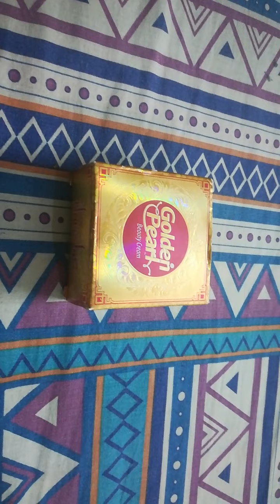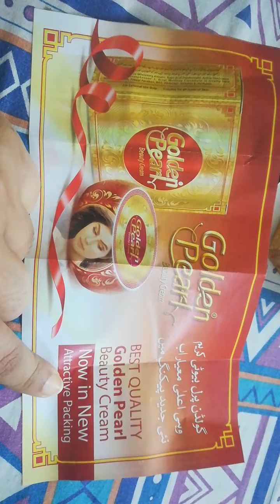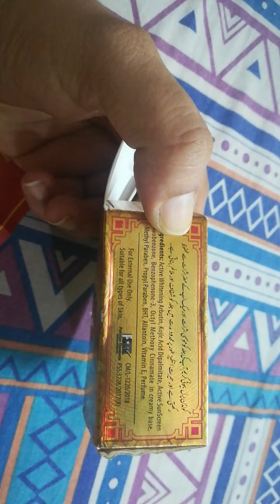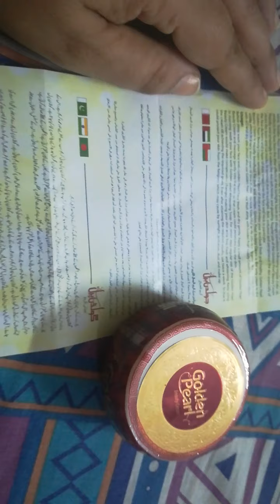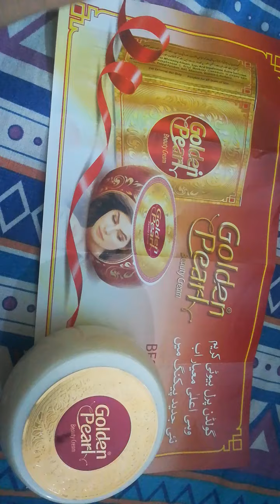Golden Pearl beauty cream|super reviews